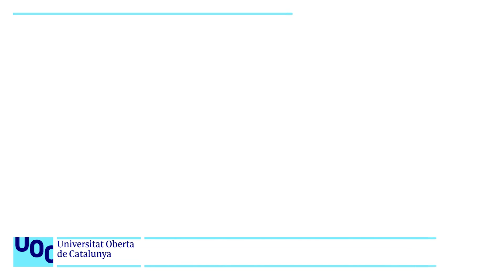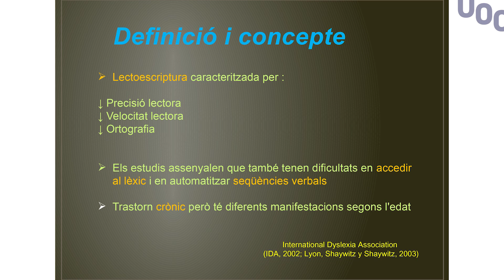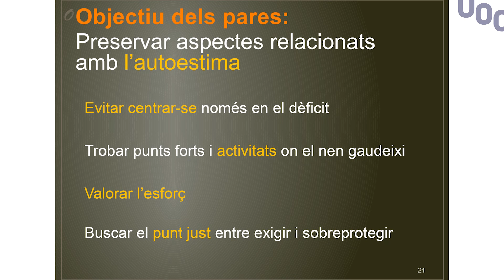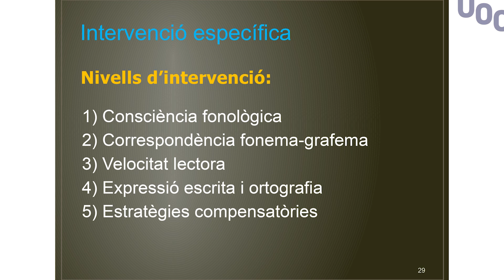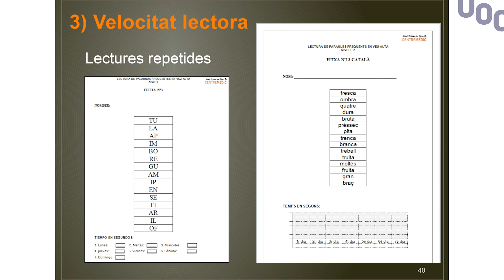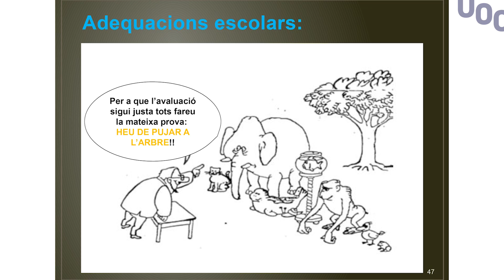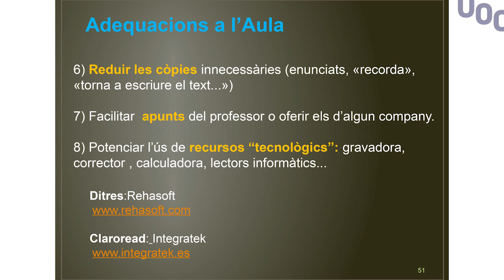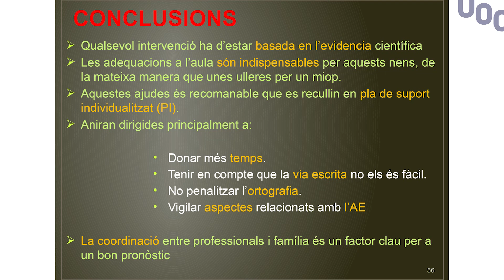La dislèxia, intervenció. Marta Massagué | UOC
El Seminari forma part d'un cicle d’actes organitzats entre la Xarxa Territorial de la Universitat Oberta de Catalunya i el Màster de Dificultats de l’Aprenentatge i Trastorns del Llenguatge. L'objectiu és presentar casos de dificultats d'aprenentatge o trastorns del llenguatge, metodologies i materials per a la seva intervenció.

La dislèxia és un trastorn específic per a l’aprenentatge de la lectura i l’escriptura. Té un origen neurobiològic i és conseqüència d’un dèficit en el component fonològic del llenguatge. És el trastorn de l’aprenentatge més estudiat i del que se n’ha parlat més, el que no és tant conegut és com tractar-la. Aquest seminari pretén donar resposta a la pregunta següent:
Una vegada tenim el diagnòstic, què fem?
Marta Massagué és psicòloga i màster en neuropsicologia infantil i del desenvolupament. Des de fa més de 10 anys dedica la seva activitat professional principalment a la unitat de trastorns de l’aprenentatge escolar (UTAE) a l’Hospital Sant Joan de Déu. A la UTAE diagnostica i tracta nens i adolescents amb trastorns d’aprenentatge. D’altra banda participa en diverses tasques de docència destinades a professionals i famílies que volen aprofundir en aquests trastorns.

Más información:
▶ Estudiar Online en la UOC: